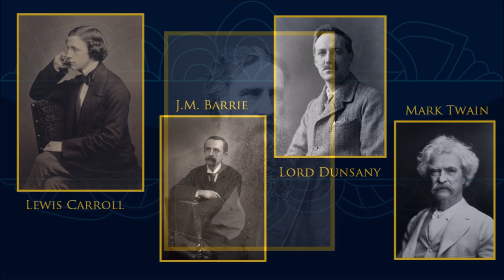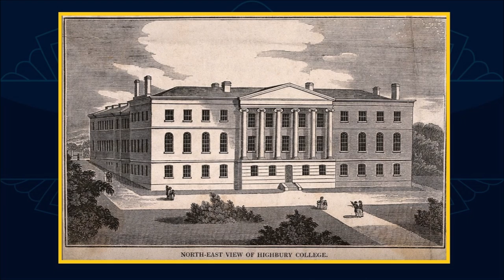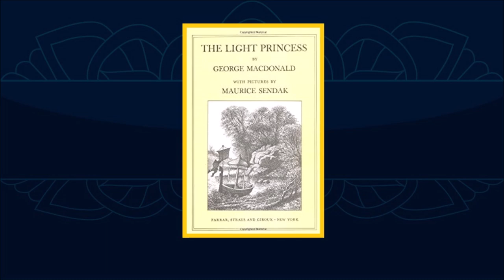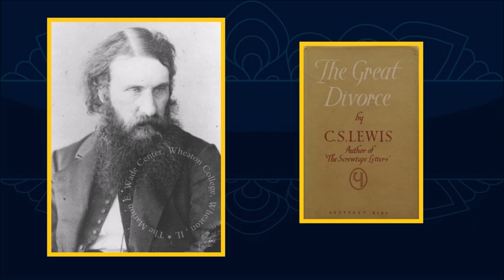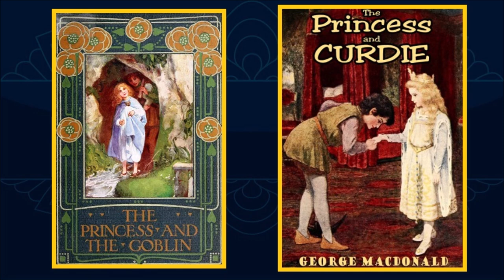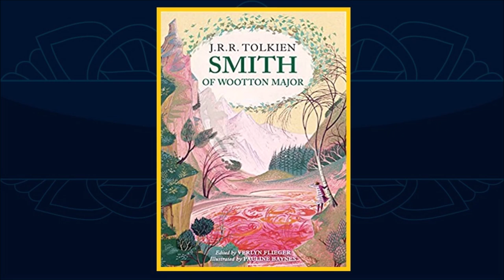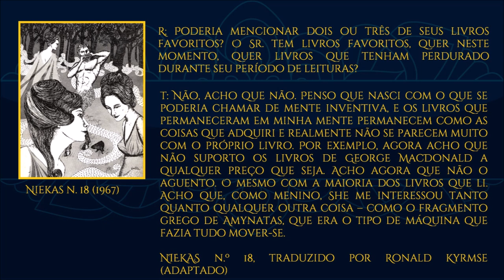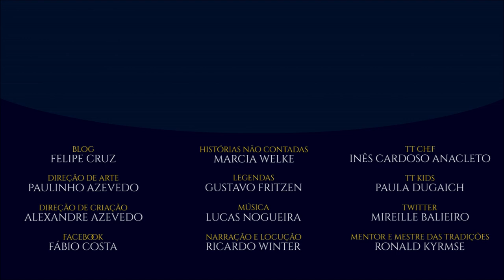George MacDonald | TT 491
George MacDonald foi um autor escocês de contos de fadas muito popular do século XIX. Influenciou uma multidão de escritores. Foi um dos favoritos da infância de Tolkien.

APRESENTAÇÃO

Sérgio Ramos.

CONFIRA TAMBÉM!

*TRILHA SONORA*

Trilha sonora do vídeo:
Músicas:
Village Consort

TAGS E HASHTAGS:

George MacDonald, Curdie, Phantastes, The Princess and the Goblin, The Princess and Curdie